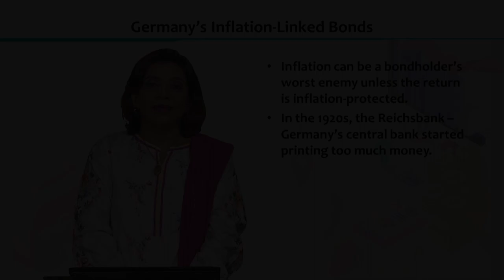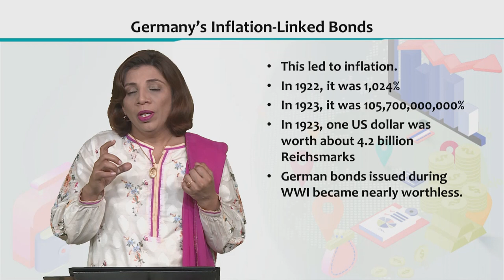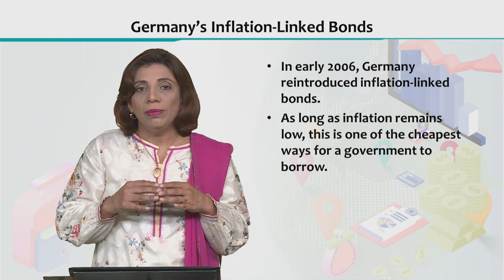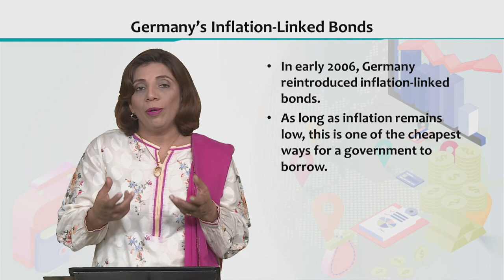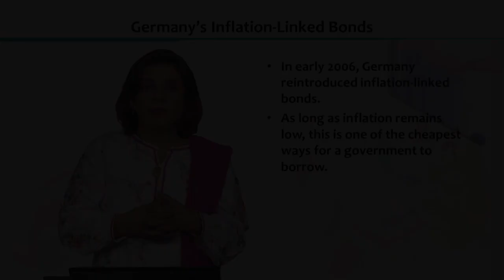ECO605_Topic019 | Financial Economics